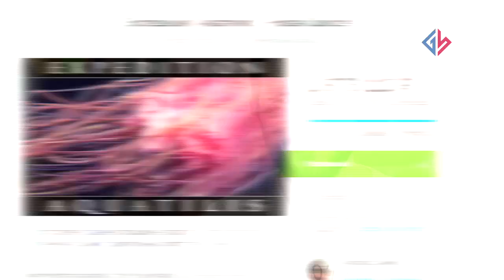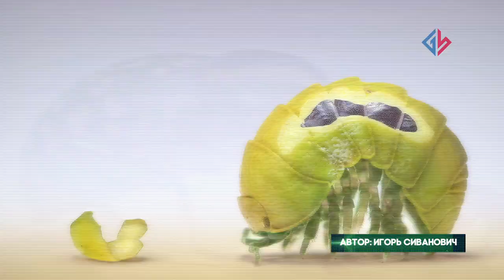Сколько можно заработать на фотографиях медуз? - Александр Семенов, подводный фотограф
Десять лет назад он начал фотографировать под водой. Спустя два года за 250 фунтов стерлингов он продал свою первую фотографию. С тех пор его снимки печатались в Time, National Geographic, Smithonian, его видео покупают Discovery и BBC. Его поддерживают Стивен Фрай, компании Subal и Nicon. Последний год на грант РГО, который вручил лично Президент России, он снимает большое подводное кино. Сергей Бадюк выловил Александра Семенова между экспедициями, чтобы узнать - как ему удается зарабатывать на фотографиях зверей, о существовании которых никто даже не подозревает?